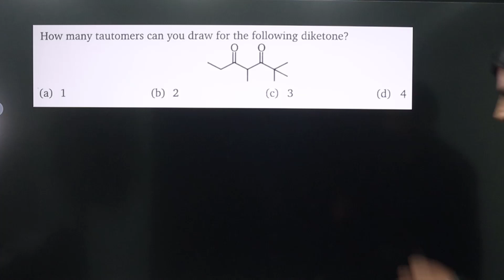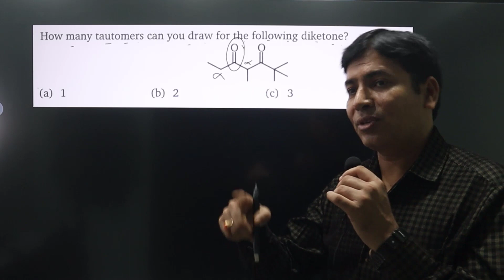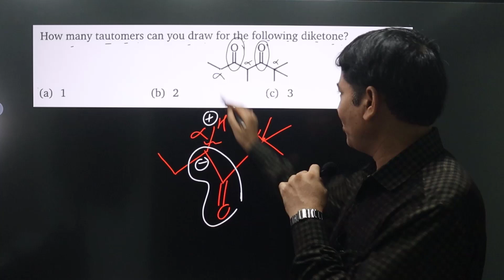How many tautomer's can you draw for the following diketone?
tautomerism, tautomerism organic chemistry, tautomerism pankaj sir,
tautomerism physics wallah, tautomerism class 11, tautomerism isomerism,
keto enol stability, keto enol, keto enol isomerism, keto enol tautomerism organic chemistry, keto enol tautomerism bsc 2nd year, keto enol percentage